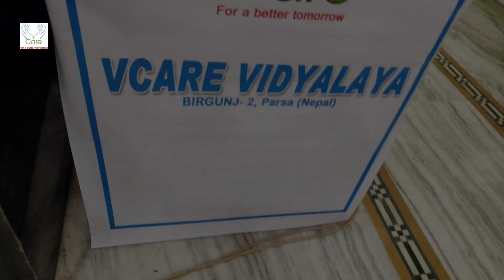V CARE BHIDHYALAYA ANNUAL DAY /@prakashdancefitnessstudio9307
v care vhidhyalaya annual day celebration
all songs Choreograph by prakash karn